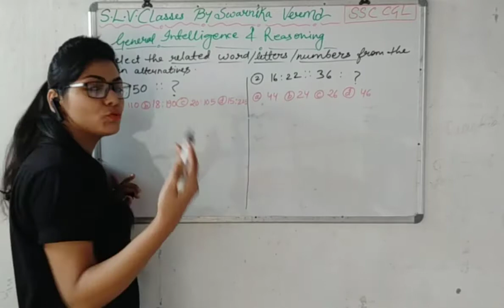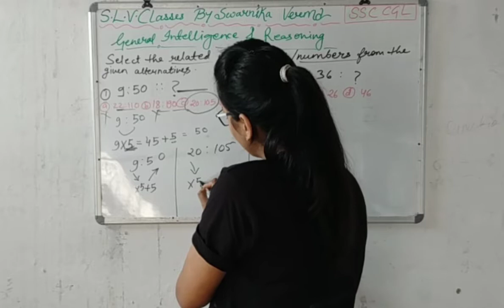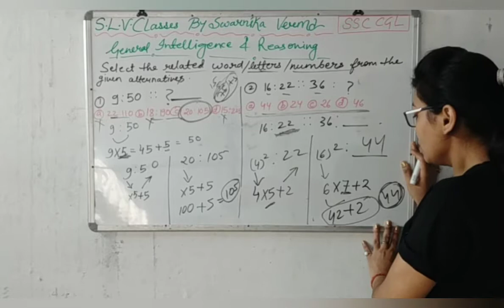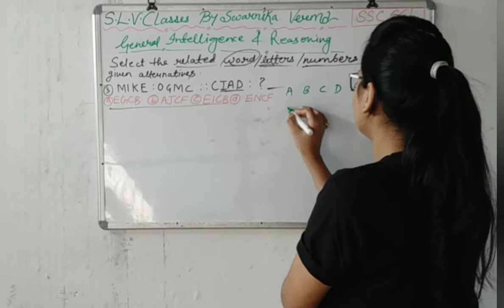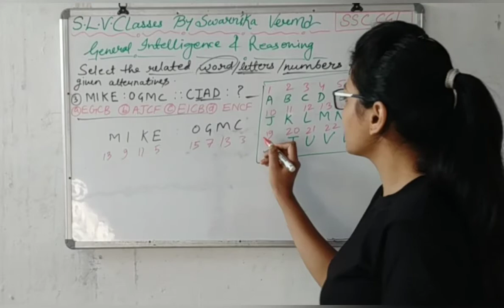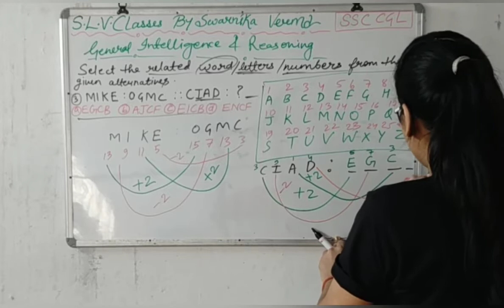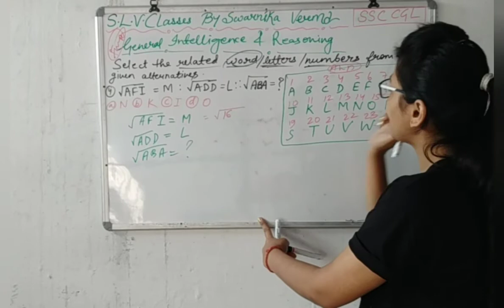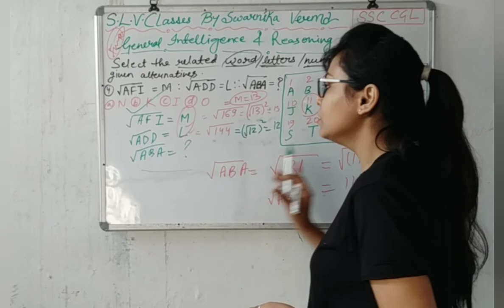Previous years MCQ|IMPORTANT QUESTIONS|General Intelligence & Reasoning|SSC CGL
This video is based on "GENERAL INTELLIGENCE  AND REASONING" for  SSC CGL(SSC)
questions based on previous years paper

Simple Interest and Compound Interest
Mathematical Aptitude
Important questions based on VENN DIAGRAM
LOGICAL REASONING
Commerce-08
Data Interpretation (D.I)Table Chart Questions
Data Interpretation DI (table chart Questions)
Data Interpretation DI Questions
Bar chart
Questions based on Bar Chart Data Interpretation DI
People development and environment
Histogram
Questions based on data Interpretation DI
Line Chart
Pie chart -
Pie chart Data Interpretation
Frequency polygon
Data Interpretation
DI
Frequency polygon
Mathematical  Aptitude
Mathematical Reasoning and Aptitude
MCQ based on Income tax
Commerce-08
MCQ based on INCOME TAX 1961
COMMERCE
Research Methodology
Research Methodology
Research methodology
Important questions

                   😊STAY BLESSED 😊